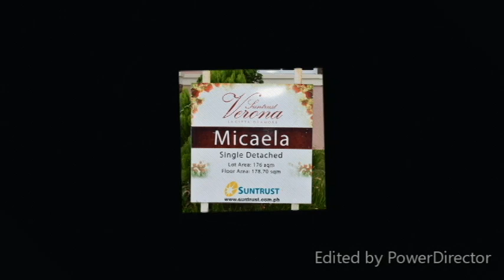SUNTRUST VERONA MIKAELLA UNIT IN SUNTRUST VERONA SILANG NEAR TAGAYTAY AND NUVALI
4 Bedrooms
4 Toilet and Bath
Near Tagaytay and Nuvali
House and lot for sale in tagaytay

house and lot for sale tagaytay highlands
house and lot for sale tagaytay olx
house and lot for sale tagaytay overlooking
house and lot for sale tagaytay country homes
house and lot for sale tagaytay royale
house and lot for sale in tagaytay with swimming pool
house and lot for sale in tagaytay city overlooking taal lake
house and lot for sale in tagaytay thru pag ibig
house and lot for sale in tagaytay by owner
affordable house and lot for sale in tagaytay city
house and lot for sale in alta monte tagaytay
bungalow house and lot for sale in tagaytay
house and lot for sale by owner in tagaytay philippines
brand new house and lot for sale in tagaytay
house and lot for sale in tagaytay city olx
house and lot for sale in crosswind tagaytay
rush house and lot for sale in tagaytay city
house and lot for sale in tagaytay country homes 1
tagaytay southridge estates house and lot for sale
tagaytay executive village house and lot for sale
tagaytay house and lot for sale foreclosed
house and lot for sale in tagaytay ready for occupancy
farm house and lot for sale in tagaytay
fully furnished house and lot for sale in tagaytay
tagaytay fontaine villas house and lot for sale
foggy heights tagaytay house and lot for sale
greenville tagaytay house and lot for sale
tagaytay highlands house and lot for sale olx
house and lot for sale in country homes 3 tagaytay
house and lot for sale in tagaytay overlooking taal
tagaytay house and lot for sale in philippines olx
old house and lot for sale in tagaytay
pre owned house and lot for sale in tagaytay
house and lot for sale tagaytay philippines
house and lot for sale in tagaytay highlands philippines
tagaytay house and lot for sale rush
house and lot for sale in sta rosa tagaytay road
house and lot for sale in tagaytay with taal view
house and lot for sale in the philippines tagaytay
used house and lot for sale in tagaytay
house and lot with farm for sale in tagaytay
tagaytay country homes 1 house and lot for sale
house and lot for sale in tagaytay 2018
tagaytay country homes 3 house and lot for sale
suntrust verona sta. rosa
suntrust verona santa rosa
suntrust verona silang
suntrust verona subdivision
verona suntrust youtube
verona suntrust video